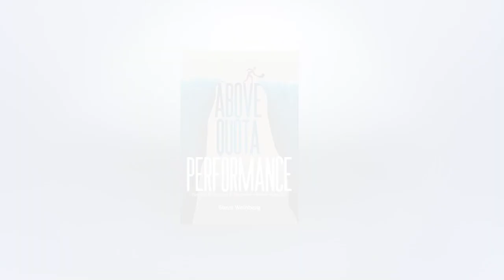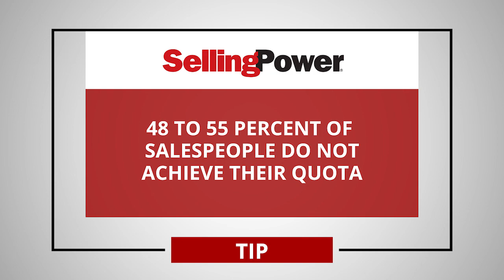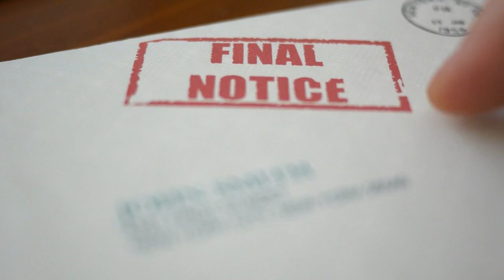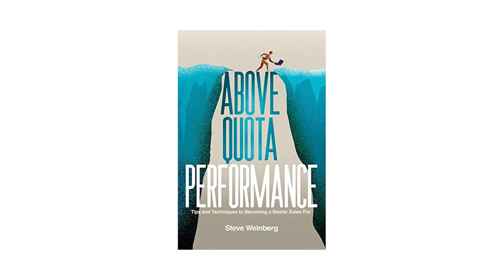THE SECRETS TO ABOVE QUOTA PERFORMANCE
Sales expert and author Steve Weinberg talks about his new book ABOVE QUOTA PERFORMANCE and shares his secrets on how salespeople can achieve more than they thought was possible.